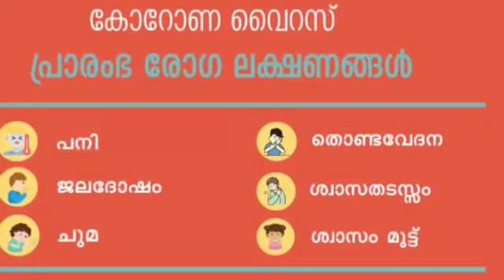What is home quarantine - Experience form a person in home quarantine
എന്താണ് ഹോം ഐസോലേഷന്‍. സമൂഹ നമയ്ക്ക് വേണ്ടി സ്വയം ഹോം ഐസോലേഷനില്‍ കഴിഞ്ഞു മാതൃകയായി മാറിയ കൂട്ടുകാരന്‍ നമുക്ക് വേണ്ടി അദ്ധേഹത്തിന്റെ അനുഭവം പങ്കുവയ്കുന്നു.